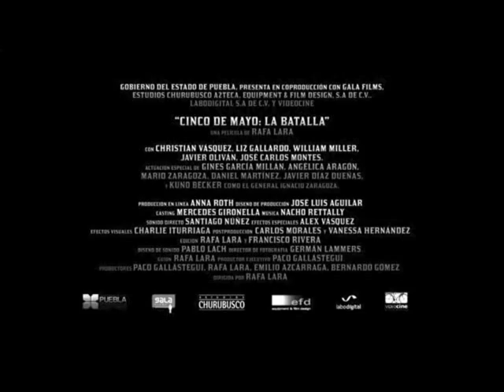JARAMAR / Cinco de Mayo: La Batalla / english-español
Cinco de Mayo: La Batalla / Nueva película de Rafa Lara, con la aparición especial de la cantante y compositora mexicana Jaramar.
Jaramar nos cuenta sobre su participación en la película acerca de la batalla del 5 de mayo, con su canción "Flor de mis labios", compuesto especialmente para la película.